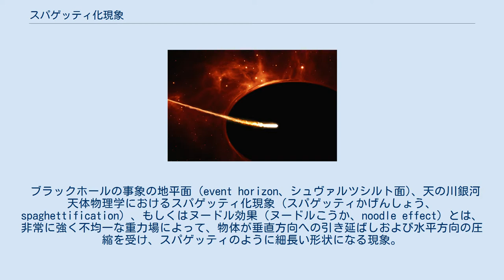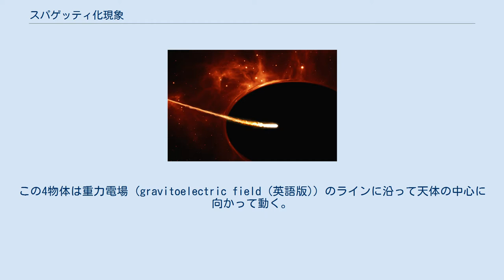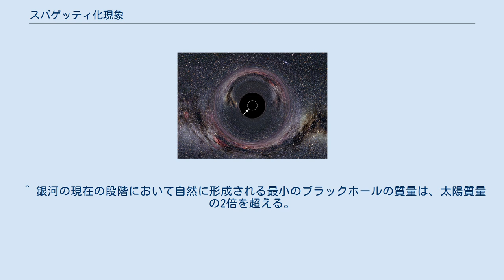スパゲッティ化現象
不均一な重力場において球体に作用する潮汐力。
この効果は図の右側 (あるいは左側) のソースから発生する。
矢印の長さは力の強さを示す。
 ブラックホールの事象の地平面 (event horizon、シュヴァルツシルト面)、天の川銀河 天体物理学におけるスパゲッティ化現象 (スパゲッティかげんしょう、spaghettification）、もしくはヌードル効果（ヌードルこうか、noodle effect）とは、非常に強く不均一な重力場によって、物体が垂直方向への引き延ばしおよび水平方向の圧縮を受け、スパゲッティのように細長い形状になる現象。
これは極端な潮汐力によって引き起こされる。
ブラックホールが最も顕著な例で、付近の引き延ばしは非常に強力であり、どれほど強力な構造を持つ物体であってもこれに耐えることは不可能である。
狭い範囲内では、水平方向の圧縮が垂直方向の引き延ばしとの均衡を保つために "スパゲッティ化した" 小さな物体の体積は変化しない。
 スティーブン・ホーキング博士は、ブラックホールの事象の地平面を通過する際の架空の宇宙飛行士の様子について「頭からつま先までの重力勾配 (掛かる重力の強さの違い) により ”スパゲッティのように引き延ばされる”」と表現する。
この現象は特異点から発し人間の体の一端に掛かる重力が、もう一端に掛かるものよりも非常に大きくなることが原因である。
例えば人間がブラックホールに足から落ちると仮定すると、垂直方向に引き延ばされるためにその足にかかる重力は頭の方に掛かる重力よりもはるかに大きくなる。
さらに水平方向には圧縮を受けるため、体の右半分は左に、左半分は右に引っ張られる。
 惑星に向かって落ちる4物体のスパゲッティ化現象 惑星上空に、4つの物体がダイヤモンド型に並んでいるとする。
この4物体は重力電場 (gravitoelectric field (英語版)) のラインに沿って天体の中心に向かって動く。
逆2乗の法則により、4物体のうち最も高度の低いものが最大の重力加速度を持つため、全体の構造が一直線に収束するように伸びる。
 ここで、この4物体がより大きな物体の一部であると考えると、剛体はひずみに抵抗し、潮汐力のバランスをとるために全体を捩り内部弾性を発生させて機械的均衡を得る。
このとき潮汐力が大きすぎる場合には、全体が降伏し塑性流動して潮汐力の均衡を得るか、破壊されて、フィラメントあるいは破片の垂直線を形成する。
 点質量または球形質量による重力場では、重力方向に配向した均一なロッドの場合、中心の潮汐力を一端部に積分することで中心部における張力を求められる。
これは F = μ l m/4r3 と表される ( μ : 巨大質量物体の標準重力パラメータ、l : ロッドの長さ、m : ロッドの質量、r : 巨大質量物体までの距離) 。
不均一な物体の場合、中心の質量が大きいほど張力は弱く、端の質量が大きいと張力は最大2倍まで強まる。
加えて、中心に向かって水平方向の圧縮力が発生する。
 表面を有する巨大質量物質の場合、張力は表面近くで最大であり、この最大値はロッドおよび巨大質量物体の平均密度にのみ依存する (巨大質量物体に対してロッドが小さい場合に限る) 。
例えば、質量1キログラムかつ長さ1メートルのロッドと、地球と同じ平均密度を持つ巨大質量物体の場合、潮汐力によって発生する最大張力はわずか0.4マイクロニュートンである。
 白色矮星の表面付近の潮汐力は、その高密度のためにはるかに強く、この例では0.24ニュートンまでの最大張力を引き起こす。
中性子星の付近では、張力はさらに強力である。
ロッドが10,000ニュートンの抗張力を持ち、2.1太陽質量の中性子星に向かって垂直に落ちる場合、融解する場合を考慮しなくても、中心から190キロメートルの距離、表面からはるかに離れた位置で崩壊する (中性子星の典型的半径は約12キロメートル) 。
 このケースでは、潮汐力ではなく熱により物体が破壊され、人間が生存不可能となる。
また (周囲に物質がないと仮定した) ブラックホール付近では放射が存在しないため、潮汐力のために物体が破壊され、人間の生存が不可能となる。
加えて、ブラックホールには落下を止める面が存在しない。
したがって、落下する物体は薄い紐状に引き延ばされる。
 超大型ブラックホール付近の恒星のクローズアップ (コンセプトアート) 潮汐力が物体や人間を破壊す...